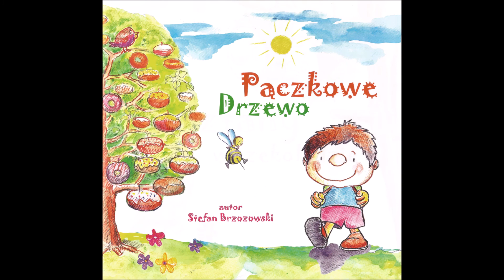Zupa z pokrzyw - 3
- słuchowisko część 3